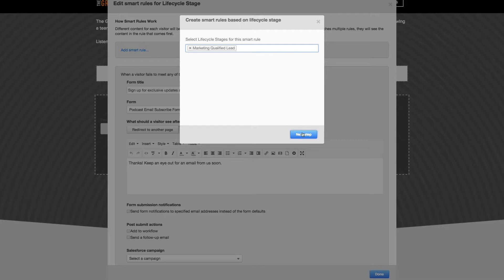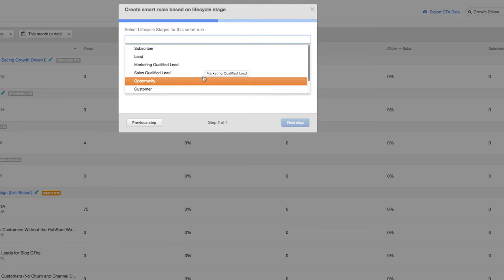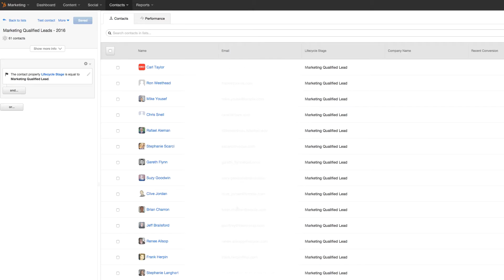HubSpot Smart Content Demo: Tailor Your Website, Landing Pages and Email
Your visitors aren’t one-size-fits-all. Your website shouldn’t be either. With HubSpot Smart Content you can tailor your website, landing pages, and email to individuals. and see how easy it is to start personalizing your content with HubSpot.